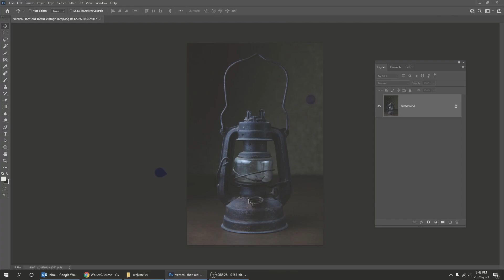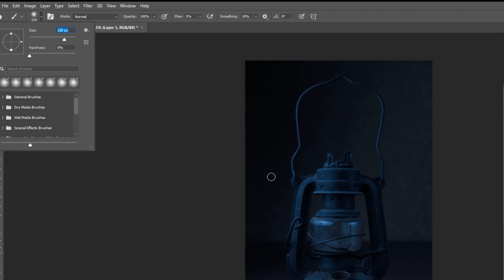How to Glow Anything in Photoshop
In this tutorial, i will show u how u can add line or shine to anything using blending mode layers, brush tool and color lookup.